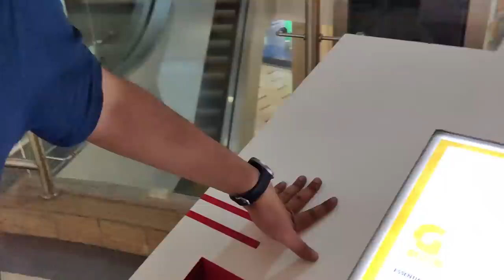V #26 | LockDown = Chilling in Gaming House | MAMBA CONNECTS